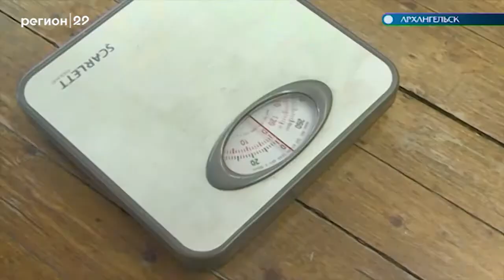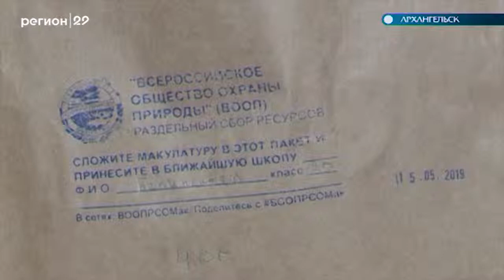16.05.19 Автограф дня: К акции по сбору макулатуры присоединились члены Единой России